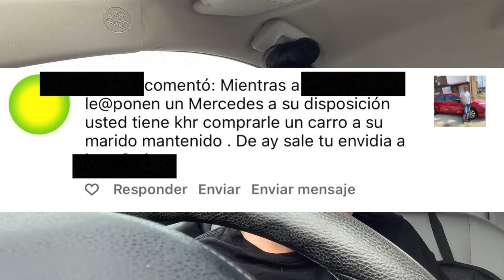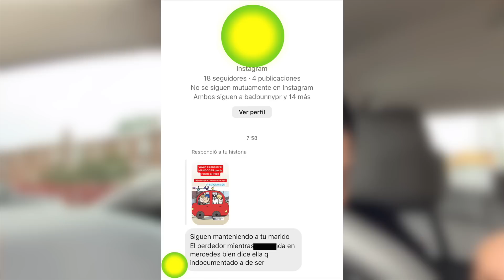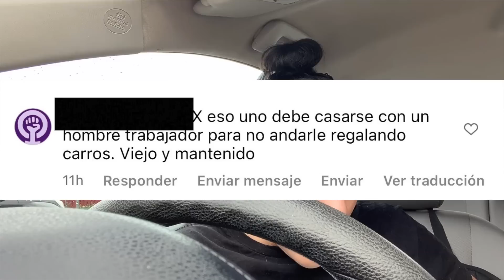LE COMPRÉ UN CARRO AL MANGO MANAGER Y ESTO PASÓ // LAS MUJERES TAMBIEN PODEMOS DAR BUENOS REGALOS